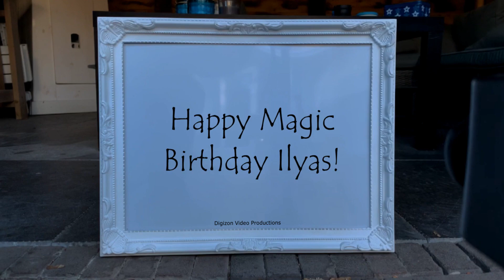Magic Birthday Ilyas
Happy magic birthday hands video for Ilyas.
Happy Birthday! I hope you have a wonderful day and that the year ahead is full of fun and adventure.

HAPPY BIRTHDAY ILYAS!!!
Have fun with this personal Ilyas video!

• Ilyas is usually a girl name